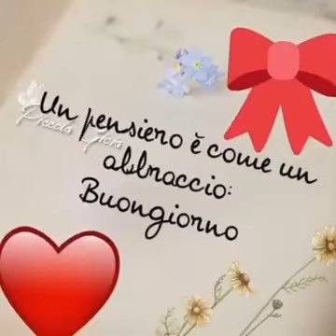Sì, lo ammetto. Ti penso sempre e mi manchi tanto…💞❤️